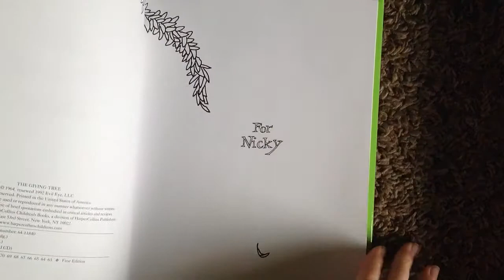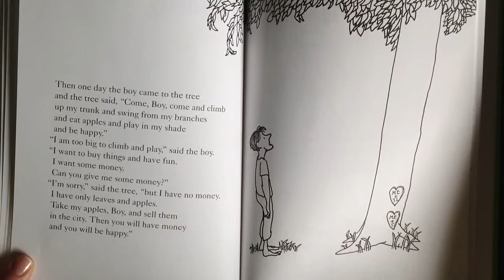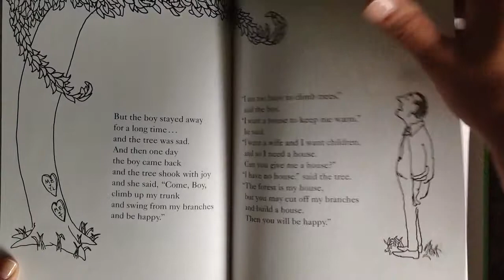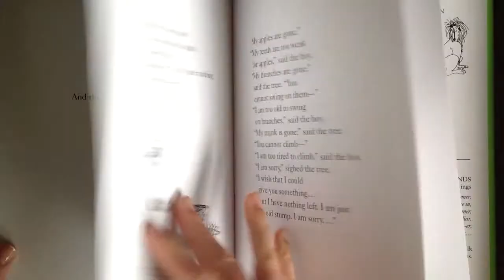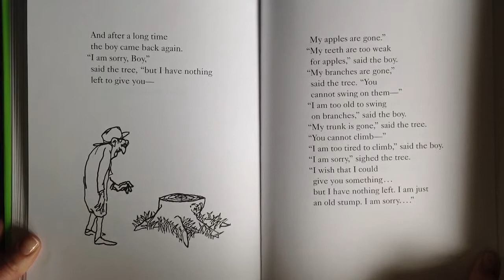The giving Tree